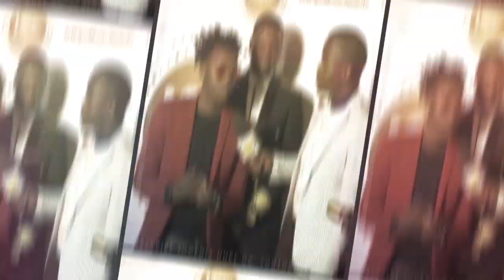Laba Edogo Lya Spice Diana Ku Freedom City, Omusawo Wwe Akola😨😨😱😱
Singer Hajjara Namukwaya Diana, better known as Spice Diana has for the third time in a row made history with her sold-out concert at Freedom City Hall.